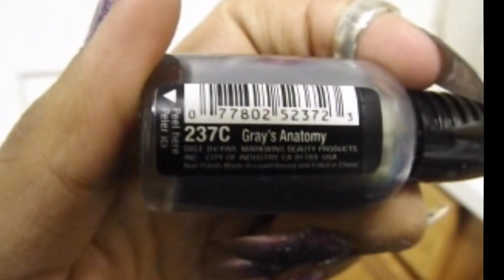DIY - WAA Inspired Nails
Yeah Wednesday Is Busy Making That Money. So Im Here To Get Nailed on Hump Day :)

Thanks Loves